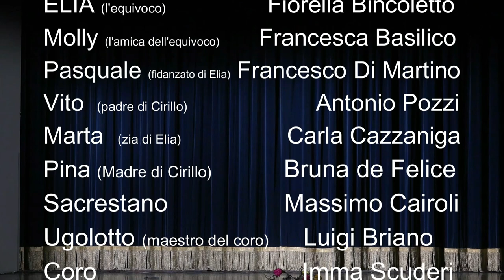16 MAGGIO SPETTACOLO TEATRALE